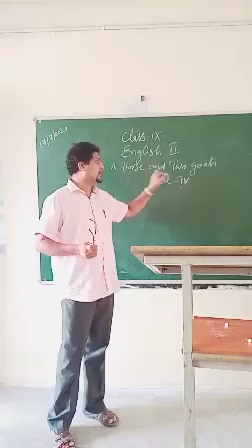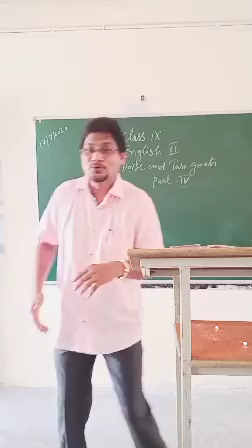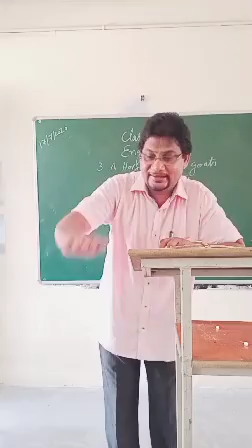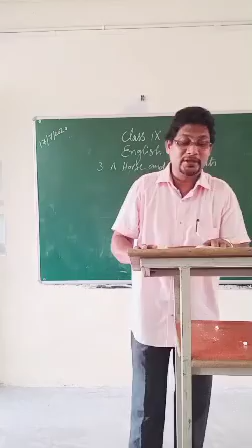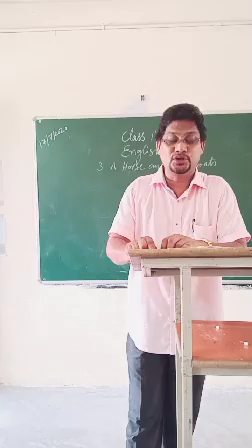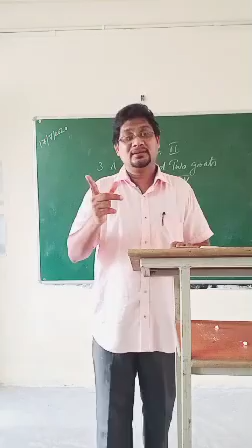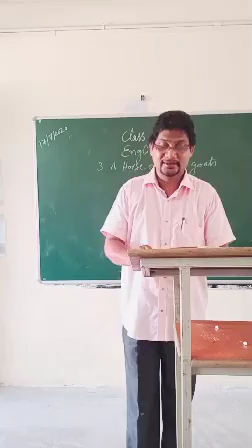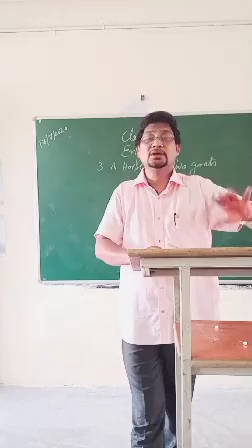Mr. Jose, Class 9 English 2, Story 3- Part 4, A Horse and Two Goats.